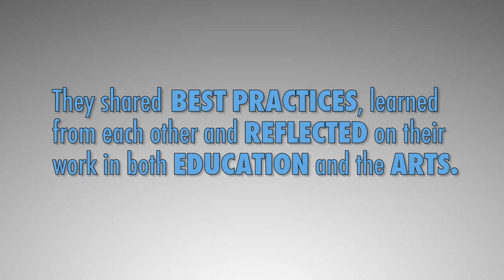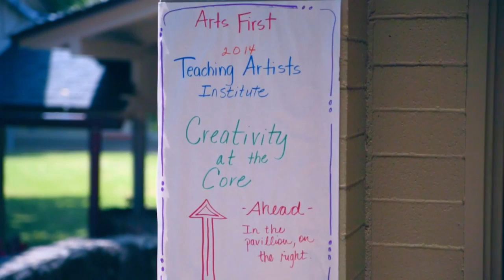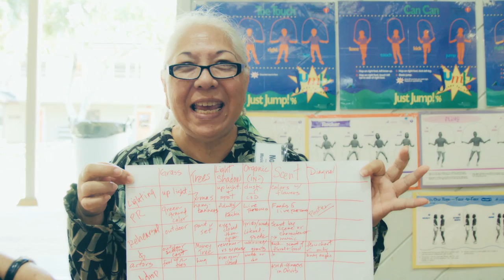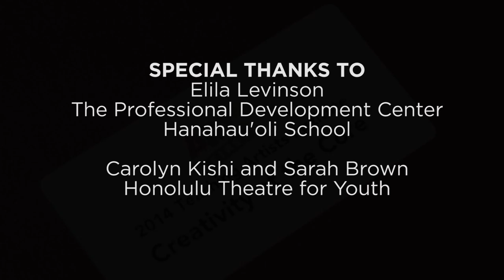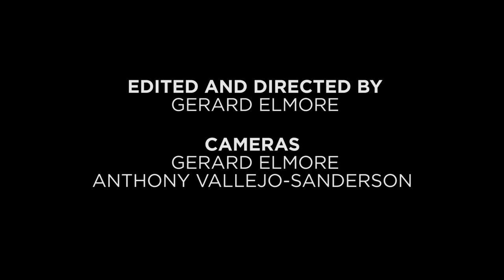2014 Teaching Artist Institute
Teaching Artists from across the islands gathered for three days to investigate and discuss the important role creativity plays in their work. Guest Artist Liz Lerman led workshops and conversations to inspire each to greater levels of understanding and achievement.